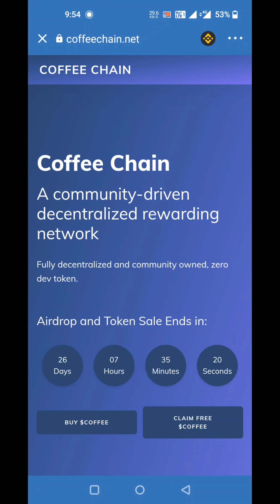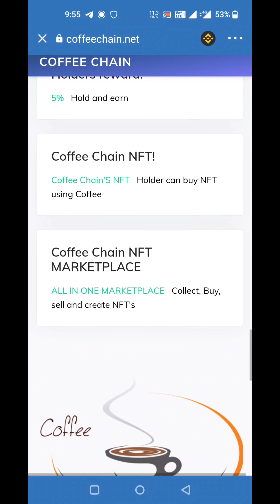Claim Free ☕ Coffee chain coin l Airdrop l crypto Info l free Airdrop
Claim Coffee chain coin😍😍😍

Copy and paste it in trust wallet Dapps and change to bnb chain and claim it🥳🥳🥳
Do Claim this airdrop instantly...🔥🔥
Buying this coin is not recommended👍👍
Don't buy!

Listing in 26 days🔥🔥🚀🚀🚀🚀

Contract address:
0xb3692fb2487E6c67Cf50D81132EB3a1e49772b5F